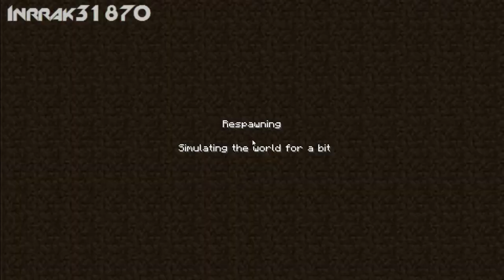Minecraft: Tekkit Classic W/HDMediaTeam [15] STOP TELEPORTING ME!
Sorry i uploaded the WRONG part yesterday.

Join me and the HD Media Team on an adventure of not knowing ANYTHING what so ever with Greg (HDVideoProductionz), Tyler, and the rest of the team. I Know NOTHING about this mod.